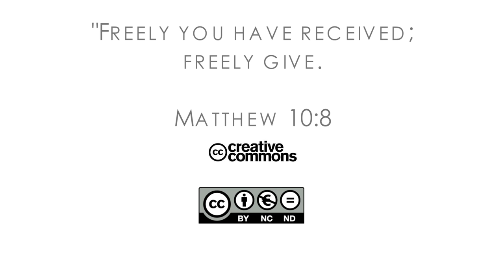16Q02 / 13-00 The Book of Matthew